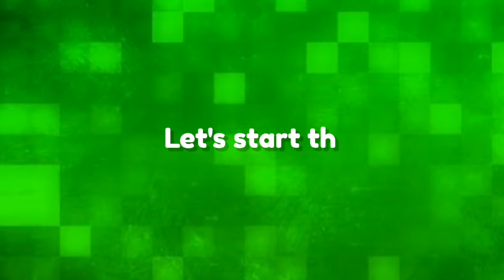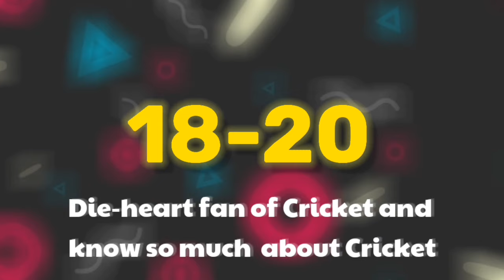Guess the name of famous Cricketer!!!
Here's  a challenging video for you
can you guess the name of Cricketers??
comment your score after the end of the video
I LOVE TO CREATE VIDEOS RELATED TO QUIZ,RIDDLES,PUZZLES,EYE TEST, AND SOME CHALLENGES.

HAVE A NICE DAY😉
~ Quiz and Riddles